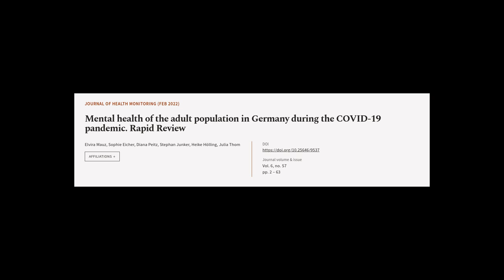Mental health of the adult population in Germany during the COVID-19 pandemic. Rapid ... | RTCL.TV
### Keywords ###

### Article Attribution ###
Title: Mental health of the adult population in Germany during the COVID-19 pandemic. Rapid Review
Authors: Elvira Mauz, Sophie Eicher, Diana Peitz, Stephan Junker, Heike Hölling ,and Julia Thom
Publisher: Robert Koch Institute
DOI: 10.25646/9537

### Video Timestamps ###
0:00:00 - Summary
0:00:58 - Title
0:01:04 - Tail
0:01:08 - End